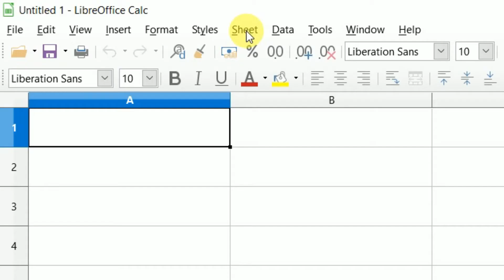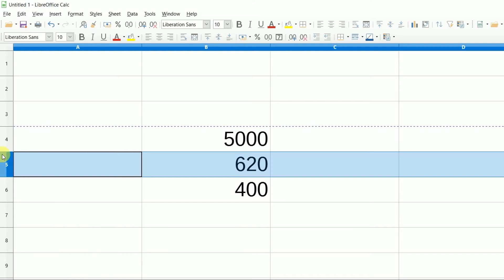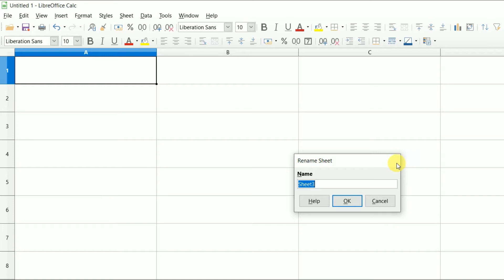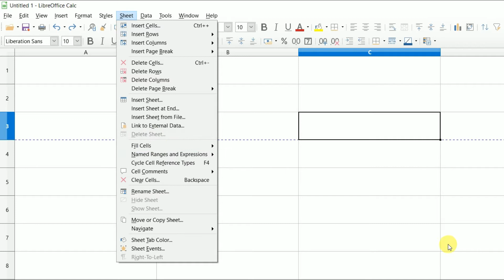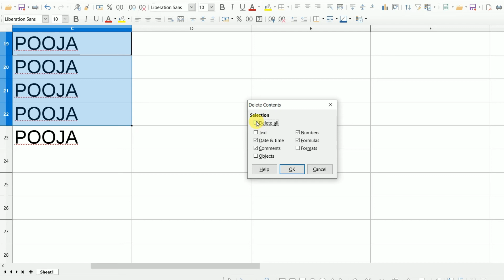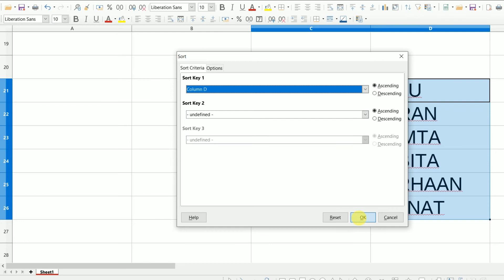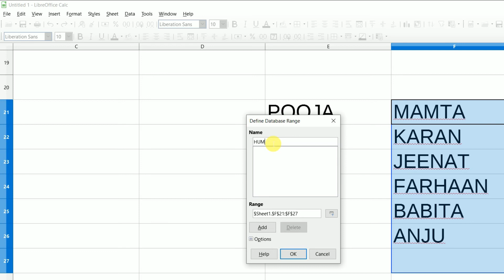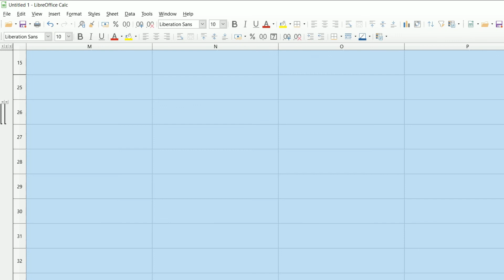LIBRE OFFICE CALC TUTORIAL PART-06 IN HINDI || DATA AND SHEET MENU|| CCC EXAM ||LEARN LIBRE OFFICE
मेरे इस विडियो में आप लिब्रेओफिस calc के डाटा और शीट MENU का विस्तार से अध्यन कर पायेंगे
यदि आप libreoffice के बारे में पूरी जानकारी चाहते है तो मेरे playlist में जा कर पूरी विडियो देख सकते है
ABOUT MY CHANNEL- MICS TECH EDUCATION IS A COMPUTER LEARNING YOUTUBE CHANNEL WHERE YOU WILL GET COMPUTER SOFTWARE VIDEOS IN HINDI